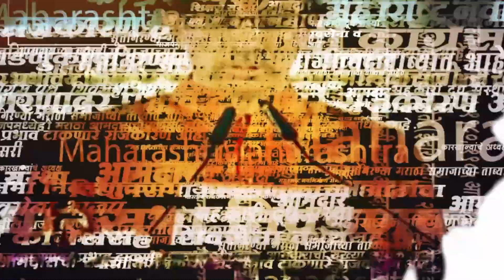Solapur Kevad गावच्या जत्रेतील ऑर्केस्ट्राचा नारळ फोडण्यासाठी लावली चक्क ५५ हजारांची बोली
सोलापूरच्या माढा तालुक्यातील केवड येथील ग्रामस्थांनी यात्रेतील ऑर्केस्ट्राच्या कार्यक्रमाचा नारळ फोडण्यासाठी चक्क लिलाव पुकारला. त्या लिलावात सर्वाधिक ५५ हजारांची बोली लावत तरण्याबांड पोरांना मात देत चक्क साठी पार केलेल्या शेतकऱ्याने नारळ फोडण्याचा मान मिळविला आहे.